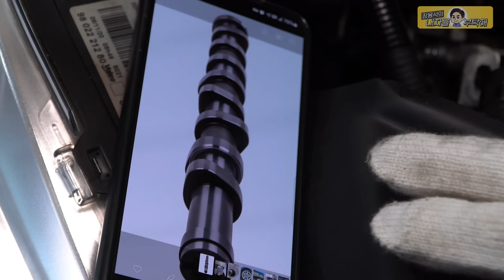"한 달이상 점검해도 시동이 안 걸려요" 😩포기상태로 들어온 푸조 208_PEUGEOT 시동안걸림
그 어렵다는 것을 3관왕 달성😇

1번 하남점 (카닥터모터스) 경기 하남시 샘재로 107-1
2번 남양주점    경기 남양주시 오남읍 양지로 77 가동 101호
3번 광주점   광주 북구 연양로95번길 9 1층
4번 부산점   부산광역시 기장군 정관읍 예림1로 6
5번 동탄신도시점   경기도 화성시 효행로 1156번길 9 (병점동)
6번 김해공항점  부산광역시 강서구 상덕로 93